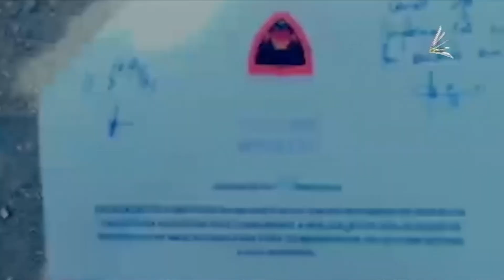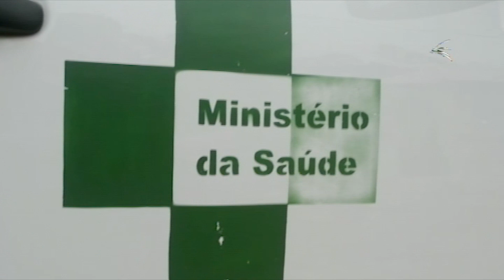Prekupasaun Comunidade Corona La Oho Ema Maibe Halmha Bele Halo Ema Mate